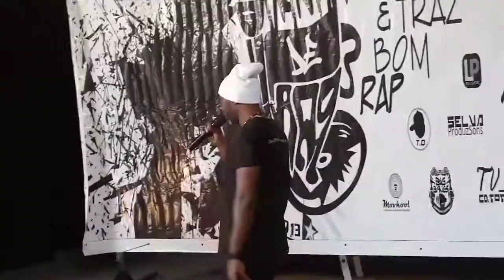3⁰ BLOCO. BERAL SQUAD - MANHÃ DE RAP.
BERAL SQUAD  NO MANHÃ DE RAP.

CURSOS PARA MULHER
LINK DOS CURSOS.

União de veteranos  da cultura Hip - Hop  de nominado por BEIRAL SQUAD (EM ANGOLA-LUANDA), estiveram no  domingo (13/06) no evento MANHÃS DE RAP, uma atividade organizada mensalmente por APELAÇÃO, T.O, TI JOÃO, SOBREVIVENTE 419, BOBÓ MC, NOSLIW, PESTE NEGRA E O ANIKILADOR.

Objetivo dessa atividade foi efetivamente homenagear o Mestre NGADIAMA WAKAMBASONHI e Mestre NANHI WANGUIMONO...

SUBSCREVA - TE NO CANAL ATIVE O SINO DE NOTIFICAÇÃO.
PARTILHE COM OS TEUS AMIGOS.

Subscreva - te no canal
DIBATADIÉ TV